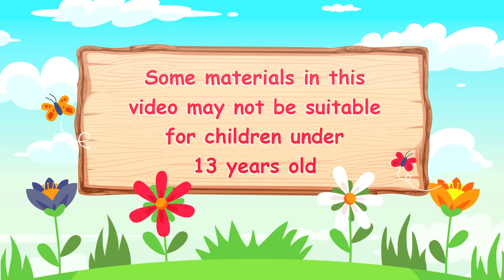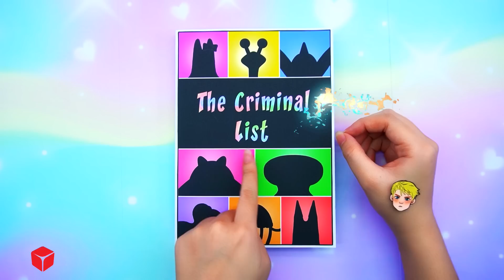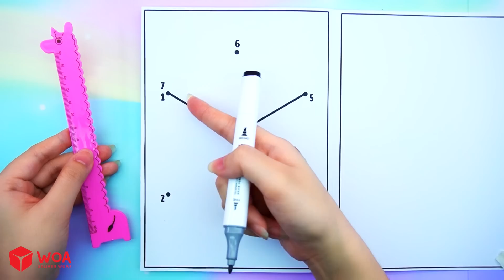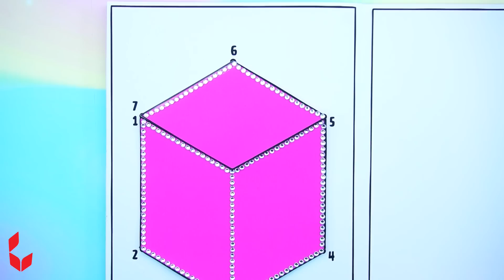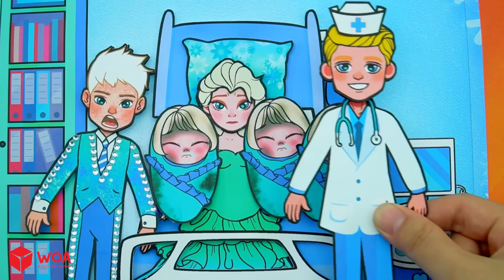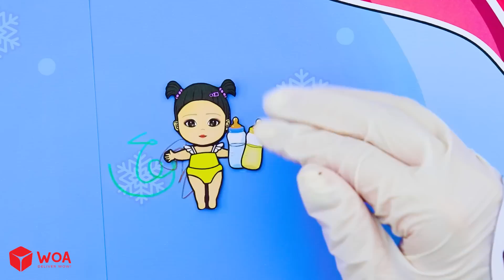Barbie Dolls Dress Up - Black VS Rainbow Barbie Pregnant Decorate Infants Room | Barbie's New Home